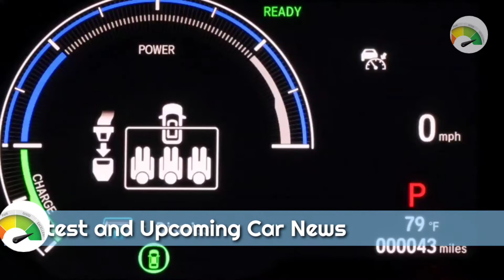2023 Honda Accord | Redesigned Changes Prices Launch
See 2023 Honda Accord  | Redesigned Changes Prices Launch

This means that entry-level Accords will maintain their turbocharged 1.5-liter I-4 engines and CVT transmissions, while higher-level cars will have a more powerful turbo 2.0-liter I-4 engine and a 10-speed manual transmission. Finally, the Accord Hybrid will make a reappearance, with its 2.0-liter I-4 engine and electric motor, most likely with improvements aimed at improving fuel efficiency even more

Thanks
Admin
AutoMT 007